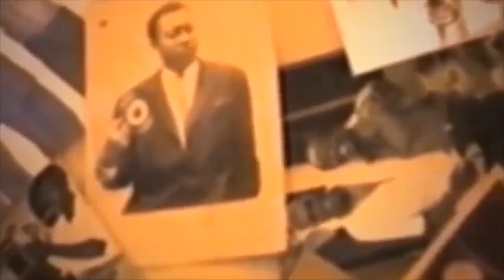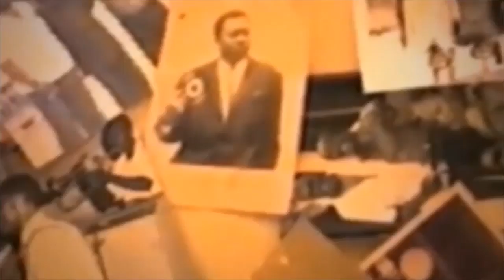UNE ANNEE YA PAPA WEMBA EKOYINDA NA MATONGE MOLOKAY BALOBI